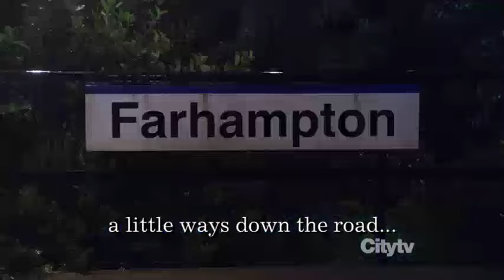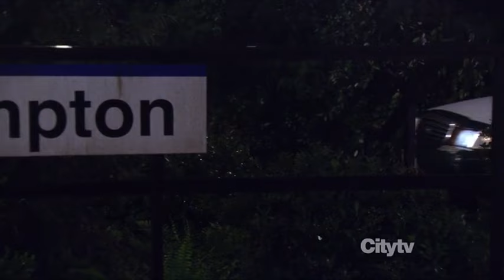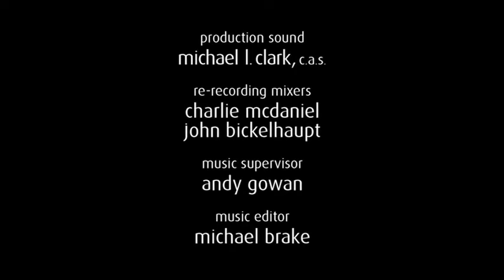How I met your mother - lebenslangerschicksalsschatz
season 8 episode 1
HIMYM S08E01

lebenslangerschicksalsschatz
lifelong treasure of destiny
Klaus and Ted